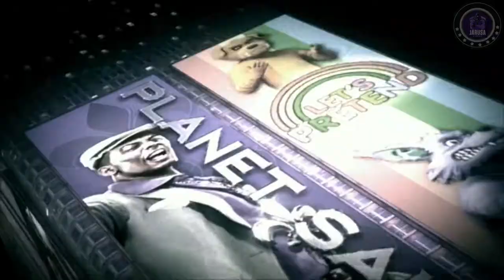| Rescue Pierce | Kill Paul | Go To The Broken Shillelagh | Saints Row IV |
Genre(s)Action-adventureMode(s)Single-player, multiplayer
The game's open world nature allows players to freely explore a simulation of the fictional city of Steelport while completing main and side missions at their leisure. It incorporates science fiction elements, and continues the series' reputation for over-the-top parody. The single-player story follows the same player-created character from the previous games, who becomes elected President of the United States after thwarting a terrorist threat. Five years into their governance, they find themselves trapped in the Steelport simulation along with members of their gang, the 3rd Street Saints, after an alien empire known as the Zin attack the Earth and capture them. With help from some Saints who managed to escape and hacked the simulation to give them superpowers, the player attempts to rescue their captured friends, escape the simulation, and defeat the Zin.
Saints Row IV was the first game developed by Volition following its acquisition by Koch Media in early 2013. The supernatural and superpower concept for the game started in Enter the Dominatrix, a cancelled expansion planned for Saints Row: The Third, which the team expanded into Saints Row IV. Volition later released a "director's cut" of Enter the Dominatrix as downloadable content for Saints Row IV alongside How the Saints Saved Christmas, various weapons, costumes, and vehicle packs, and a standalone expansion, Saints Row: Gat Out of Hell (which serves as an epilogue to the base game's story).
The game received several limited and summative edition releases, and was briefly banned in Australia. It was met with generally positive reviews from critics, who praised its humor and character customization options, but criticized its lack of challenge. It also performed very well financially, selling over one million copies in its first week. The next game in the series, a reboot, titled Saints Row, was released in August 2022.